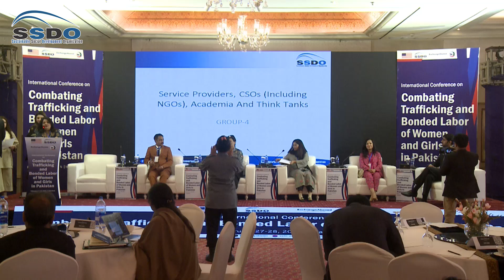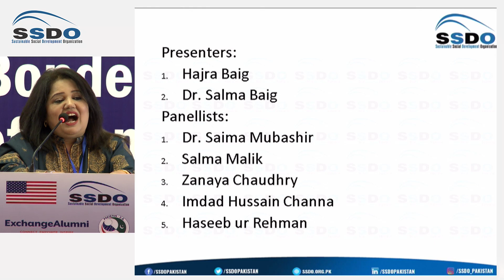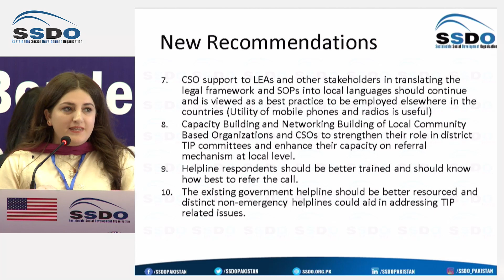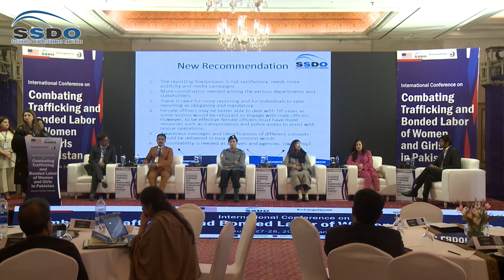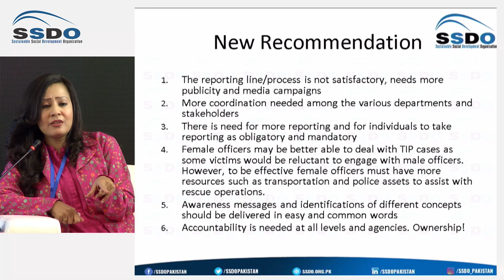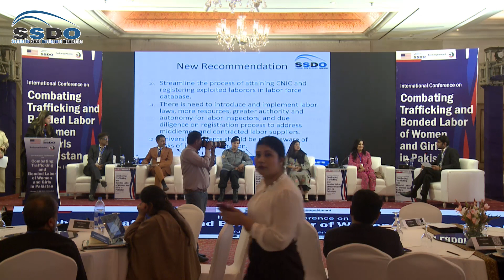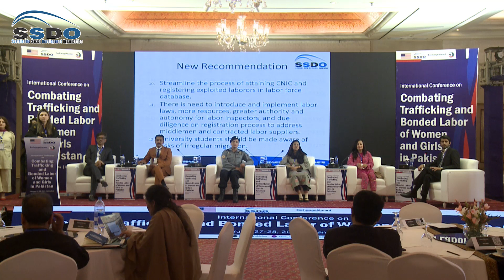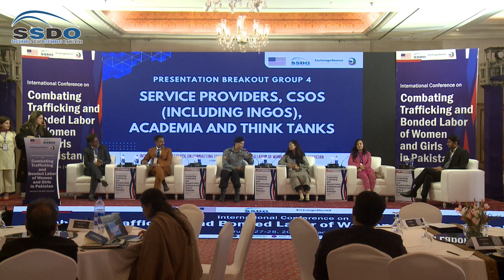Breakout Group 4 - Service Providers, CSOs (INGOs, Academia and Think Tanks) | TIP Conference 2024